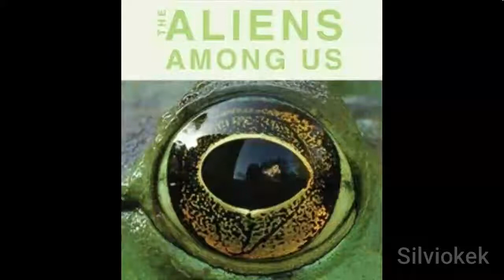Amugas everywhere V2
Also check the first version;
(megasus)